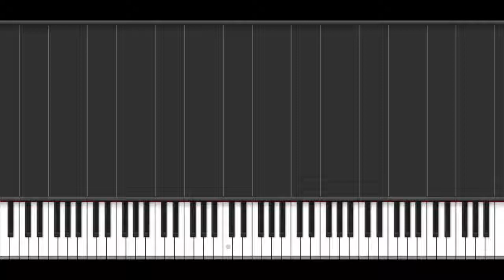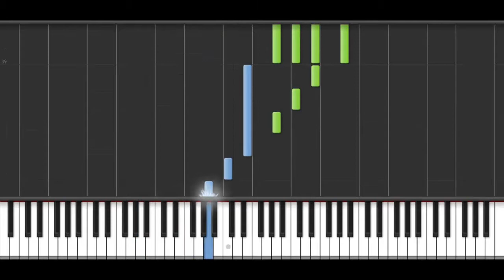Rurouni Kenshin - Starless-Anime-Cover-{piano tutorial}-(Synthesia)-HD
Synthesia is a video game and piano keyboard trainer for Microsoft
Windows and Mac OS X, which allows users to play a MIDI keyboard or use a computer keyboard in time to a MIDI file by following on-screen directions, much in the style of Keyboard Mania or Guitar Hero. Additionally, Synthesia can be paired with MIDI keyboards that have illuminated keys, or with virtual player piano on screen, which some people believe makes learning piano easier for beginners. It was originally named Piano Hero,